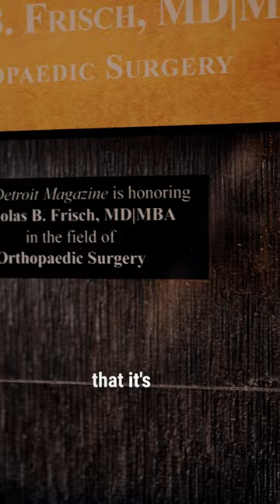Dr. Nicholas Frisch Intro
Get to know Dr. Nicholas Frisch, a board-certified hip and knee replacement specialist located in Rochester, Michigan. Frisch Ortho and his dedicated team strive to create an experience people value.